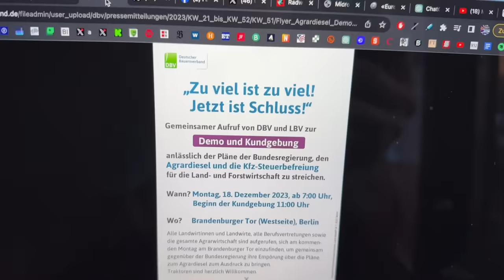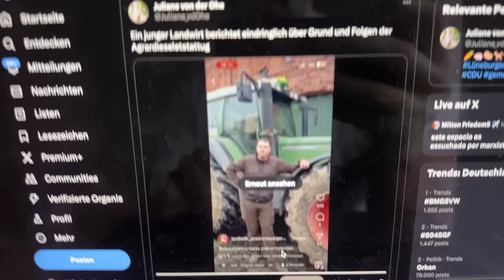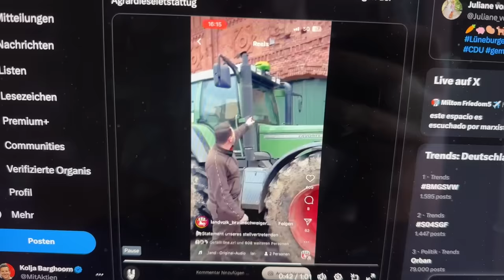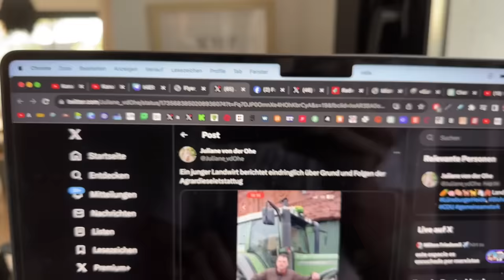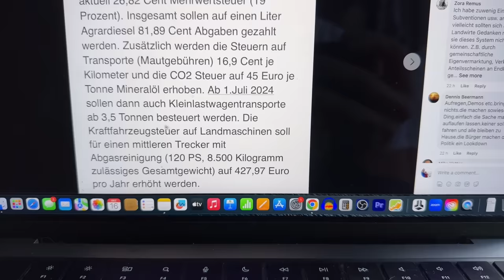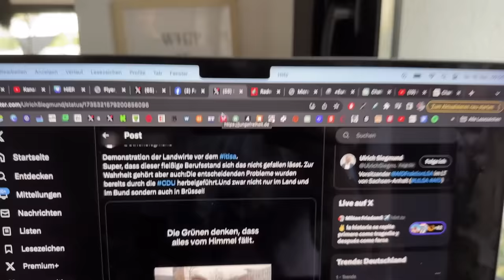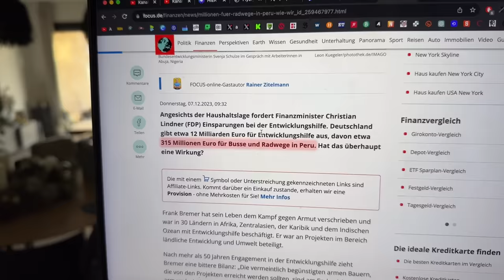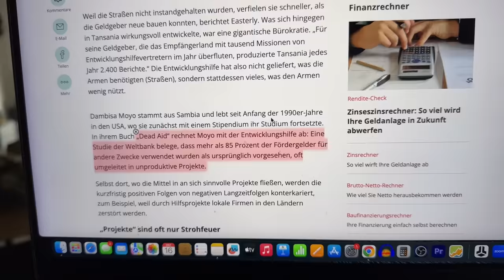Wütender Bauer rechnet mit Scholz ab!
Deutschlands Bauern und Landwirte haben die Faxen endgültig dicke und rufen zu landesweiten Demonstrationen auf!